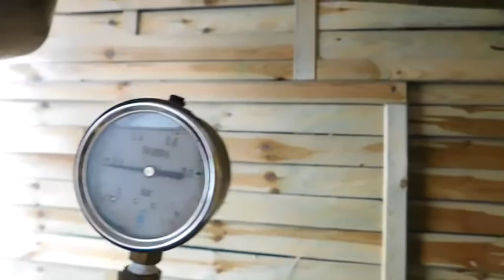Comment obtient-on une huile essentielle de qualité ?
Laurent et moi, Hélène, sommes producteurs d'huiles essentielle bio dans le Cap Corse.

Nous produisons de façon ancestrale et artisanale.
Notre entreprise est à taille humaine, puisque nous faisons tout nous même à 2 : Nous cueillons, distillons, puis transformons nos plantes en cosmétique naturelle au label Slow-cosmétique.

La haute qualité d'une huile essentielle est primordiale pour bénéficier de leurs propriétés sur votre santé, sur votre beauté et votre bien-être.
L' énergie vibratoire qu'elle dégage en dit long sur son processus de fabrication.

Dans cette vidéo, nous vous expliquons le système de distillation d'une huile essentielle.
Quels sont les 2 "produits" qui sortent de notre atelier.

Embarquez avec nous pour un moment de distillation odorant et magique !

Hélène et Laurent vous font découvrir leur production artisanale d'huiles essentielles bio et leurs soins cosmétiques aux actifs naturels corses.